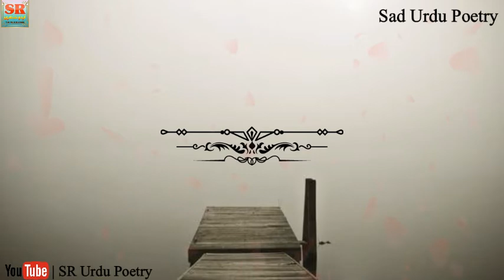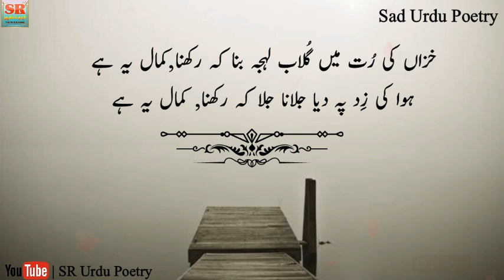Khizaan Ki Rut Mein Gulaab Lehja || Mubarak Sidiuqi Poetry || Sad Urdu Ghazal || SR Urdu Poetry